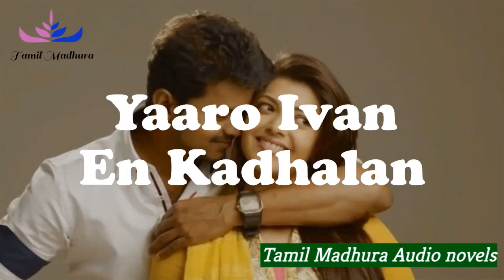YIEK 10 யாரோ இவன் என் காதலன் 10|Tamil Madhura| Tamil novels | Tamil Stories | Tamil audio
தமிழ் மதுரா அவர்களால் எழுதப்பட்டு திருமகள்  பதிப்பகத்தாரால் புத்தகமாக வெளியிடப்பட்ட நாவல். காப்புரிமை பெற்றது.

ஓகே என் கள்வனின் மடியில் - வாழ்வின் கசப்பான நிகழ்வுகளால் வேலையே வாழ்க்கையாக எண்ணி வாழும் காதம்பரி. அவளை அவளது மாய உலகிலிருந்து தன் பக்கம் இழுக்க எண்ணும் வம்ஸிகிருஷ்ணா. இந்தப் போட்டியில் வென்றவர் யார். அறிய க்ளிக் செய்யுங்கள்

உருகி உருகிக் காதலிக்கும் ரிஷியும் ஷிவானியும் ஏன் பிரிந்தார்கள்? இந்தப் பிரிவின் இடையில் தோன்றும் அர்ஜூன். இவர்கள் காதல் இனி என்னவாகும்?